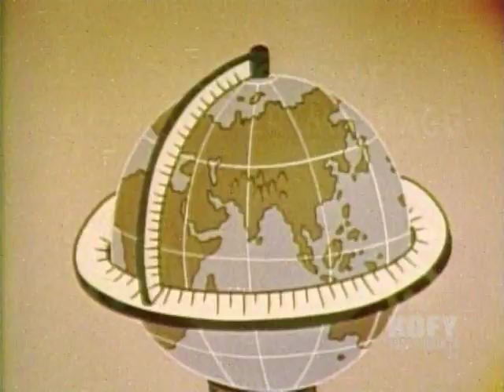The World of Commander McBragg - The Himalayas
The commander tells the story about how the climbed the Himalaya mountain with Abondible Snowmen.